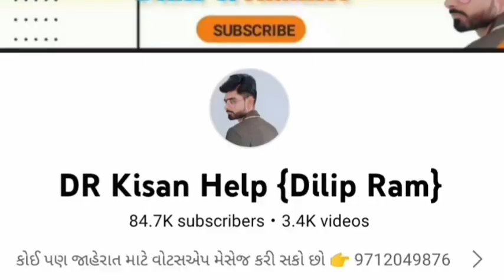9 ટ્રેકટર અને ટ્રેલર વેચવાના છે, old Trector and vehicle sell gujrat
9 ટ્રેકટર અને ટ્રેલર વેચવાના છે, old Trector and vehicle sell gujrat @DRKisanHelp_DilipRam

mahindra ટ્રેકટર અને થ્રેસર વેચવાના છે
સોહિલ ભાઈ: 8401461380 , રામદેવ ટ્રેલર વેચવાનું છે

સંજય ભાઈ: 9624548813 , ઓમની વાન ગાડી વેચવાની છે

વાલા ભાઈ: 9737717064 , સોનાલીકા Di 740 ટ્રેકટર વેચવાનું છે
આશિષ ભાઈ: 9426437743 , દ્રીગર મશિન વેચવાનું છે
ન્યૂ હોલેન્ડ 3230 ટ્રેકટર વેચવાનું છે

Massey Ferguson 241 ટ્રેકટર વેચવાનું છે

Farmer help
ખેડૂત હેલ્પ